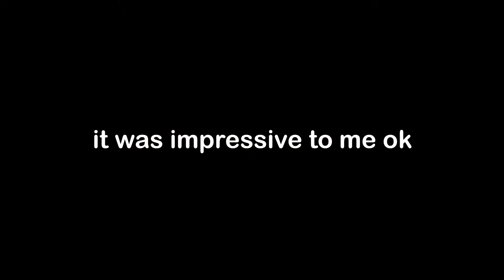Sneaky boi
very sneaky